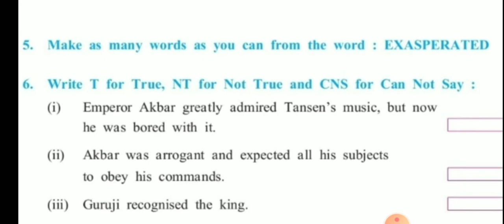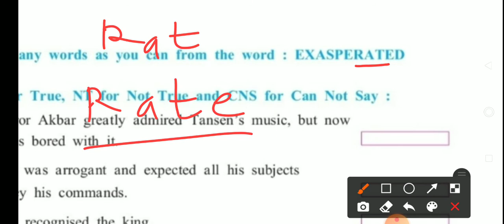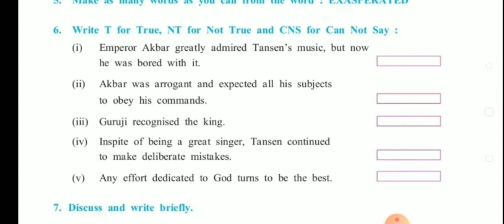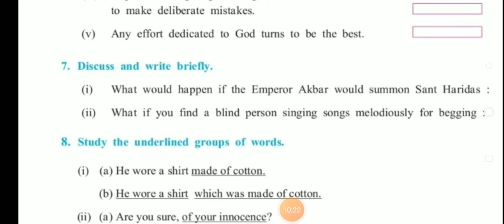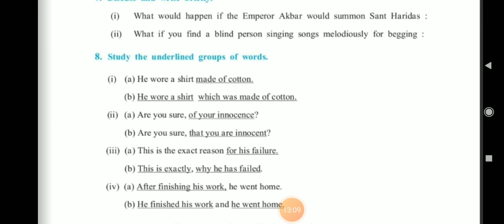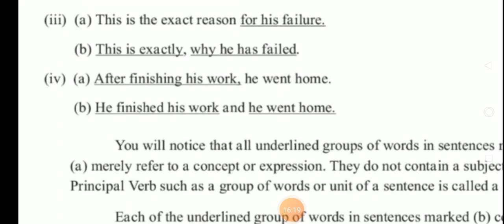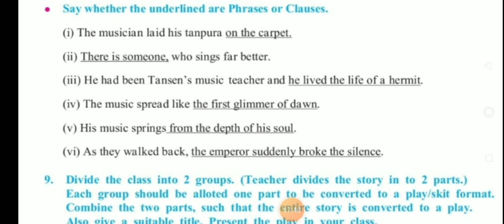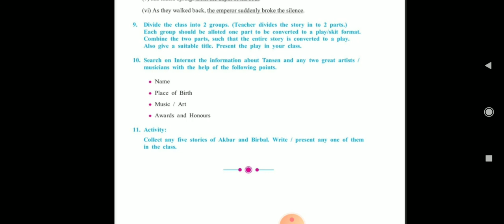Std: 8th, Sub: English, 3.2 English Workshop